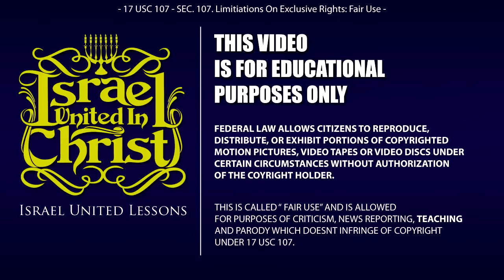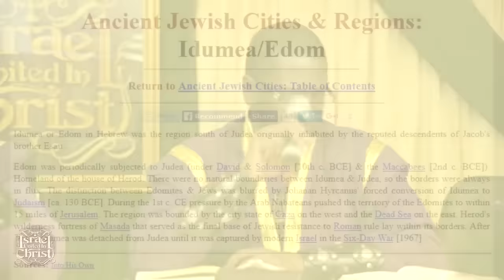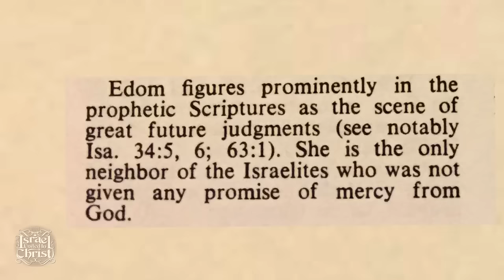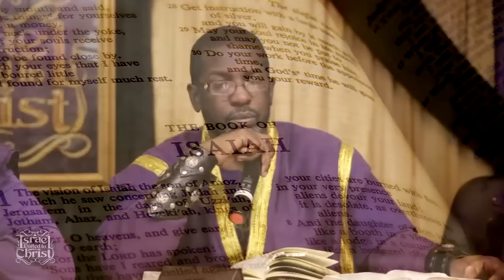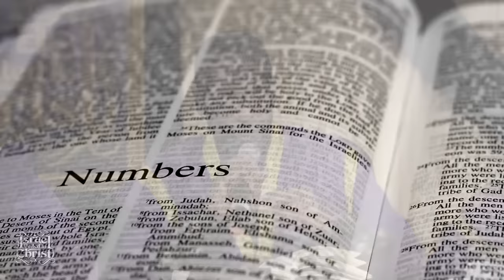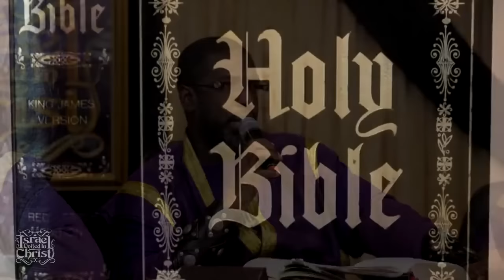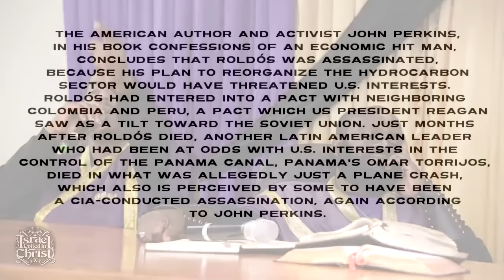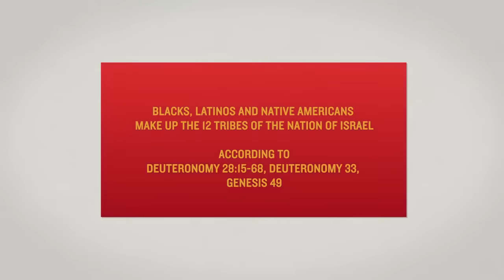REVELATION 18 - BABYLON IS FALLING